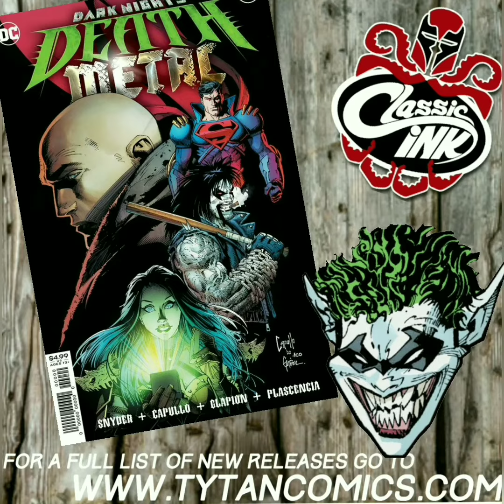New Comic Wednesday (11/18/20)